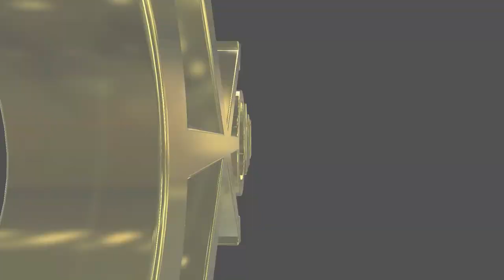#382 Dance Battle in VR vol.8 - ダンスバトル in VR vol.8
Dance battle on Calliope Mori - 失礼しますが、RIP♡ (Omiyaクラブ Remix) with the following dancers, HoroQ vs Charma and the host GoldenTakasan in VRCHAT.

🚫 The music in the following video are not free to use, if you'd like to use the music in this video, please contact the artist.